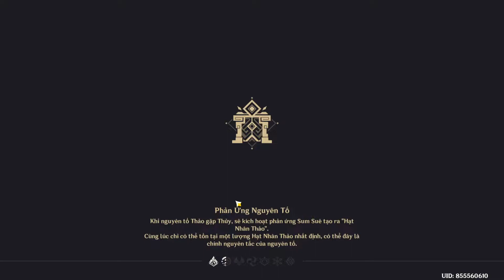Genshin Impact| Đâp tdv thoi :))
Đây là 1 video gaming về tựa game Genshin Impact của mình mong mng ủng hộ.